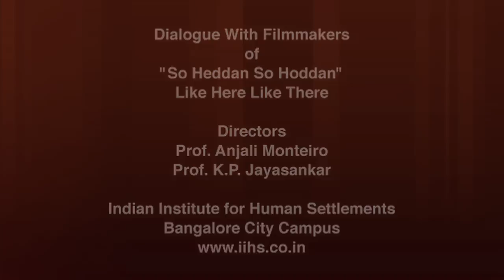Dialogue with Filmmakers | Anjali Monteiro and K.P. Jayasankar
This is a post screening discussion with the filmmakers of "So Heddan So Hoddan(Like Here Like There)" - Prof. Anjali Monteiro & Prof. K.P. Jayasankar at Indian Institute for Human Settlement, Bangalore City Campus.